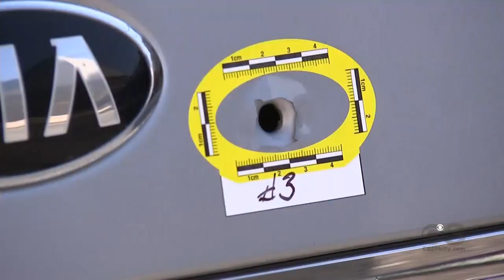12-Year-Old Armed Boy Killed During Officer-Involved Shooting In South Philly: Police